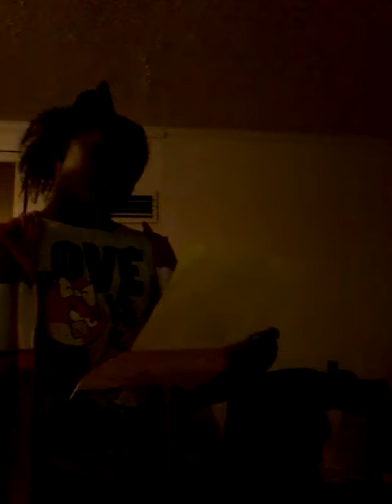February 23, 2018